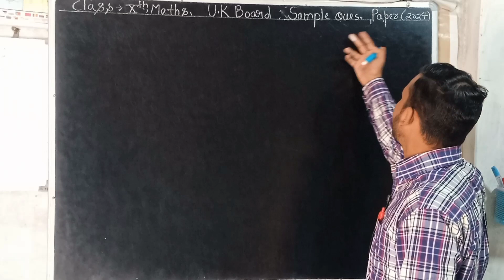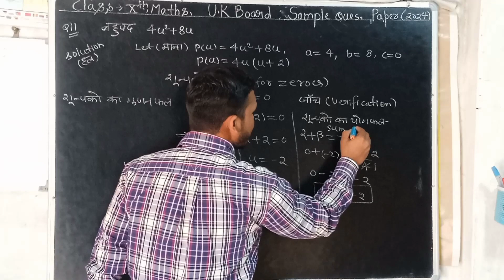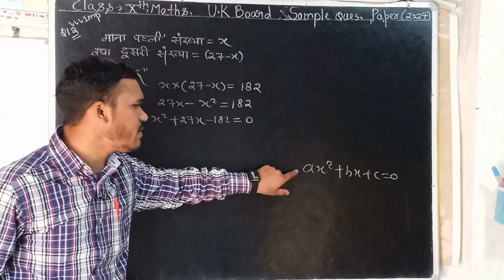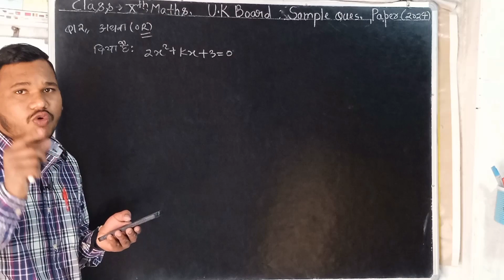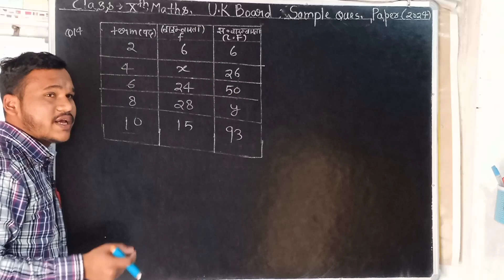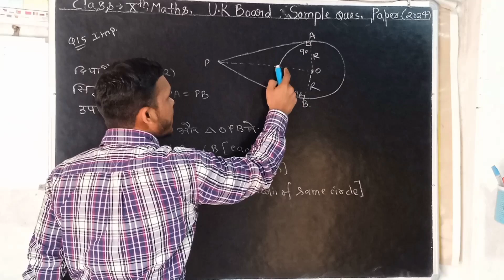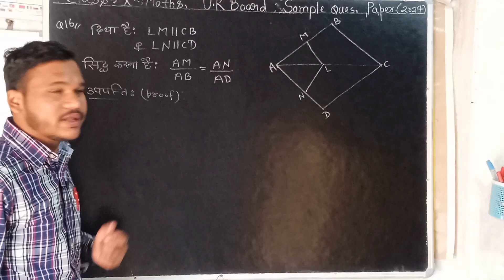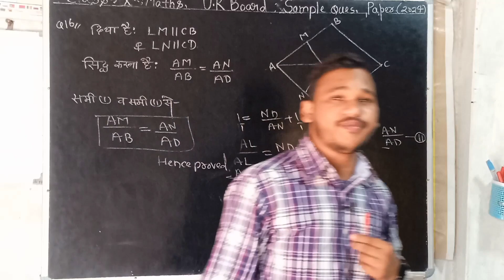Class 10th Uk Board Sample Question paper 2024 solutions in hindi Maths# most important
Class 10th Uk Board Sample Question paper 2024 solutions in hindi Maths# most important Questions most important Questions series uk board 2024and 2025